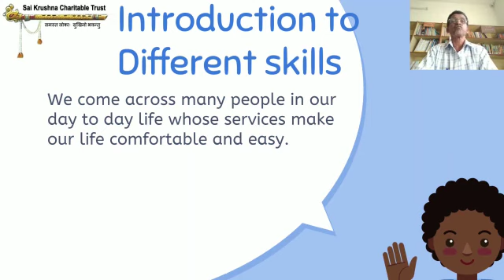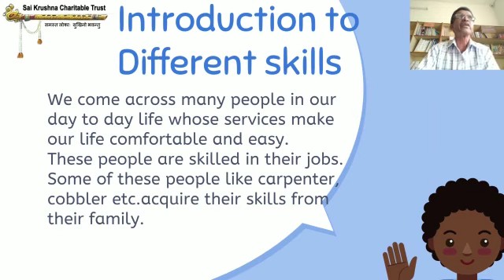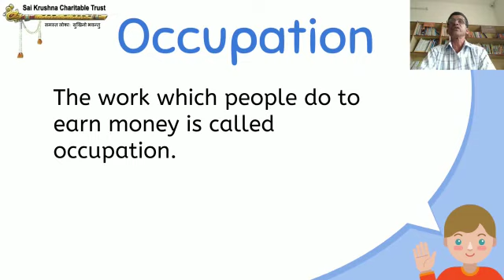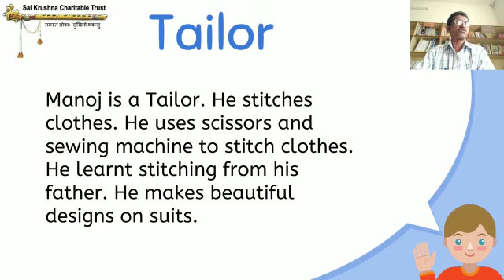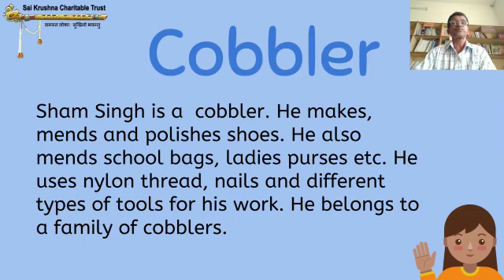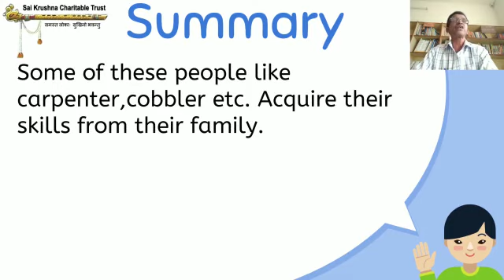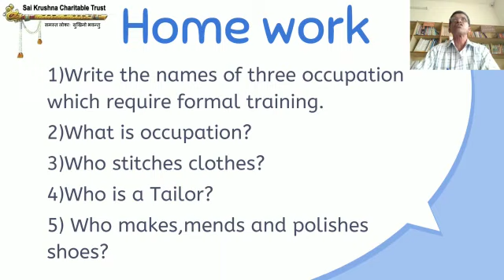#1931 - Different skills | Class 04 | EVS | Chapter 05 | Part 01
Different skills | Class 04 | EVS | Chapter 05 | Part 01